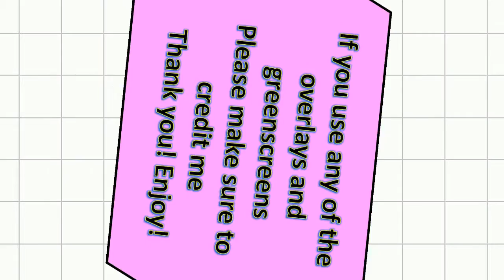Alisha Inspired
// This  video is one of many inspired title screens made by Alisha! Enjoy!

// Editing Software
Wondershare Filmora

// Making Greenscreens
Windows Powerpoint and Google Images

// Music